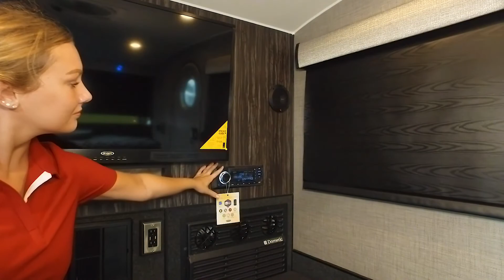2018 inTech RV Luna Luna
inTech RV Luna Luna
This is an old video. You can find a newer video for the inTech RV Luna Luna by clicking on this